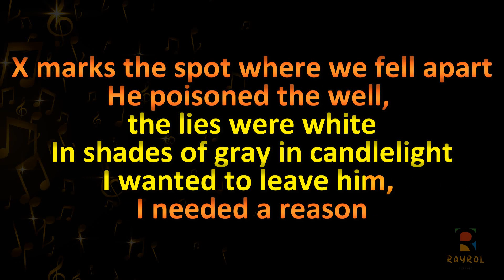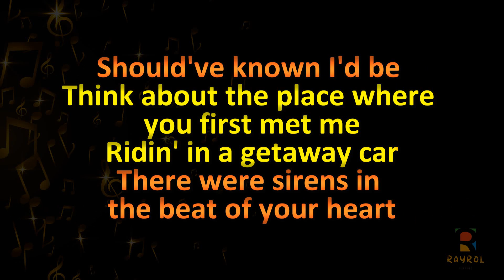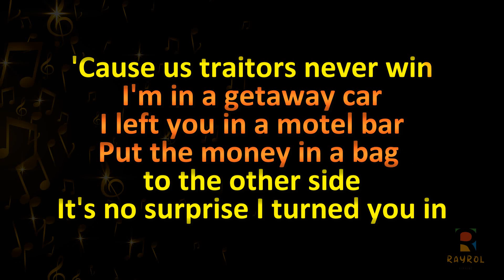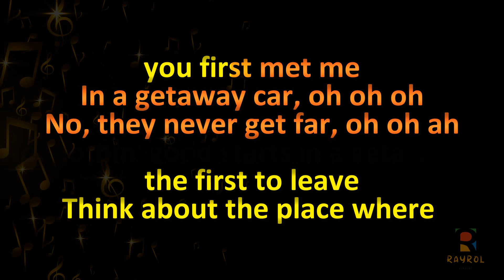Getaway Car - Taylor Swift - Música com Letra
✔Comente;
✔Compartilhe;

✔ Música
✔ Musica
✔ Cantar
✔ Music
✔ Karaokê
✔ Karaoke
✔ Cante
✔ Rayrol Music
✔ Música cantada
✔ Karaokê Sertanejo
✔ Karaokê Forró
✔ Karaokê Pagode
✔ Karaokê Rock
✔ Karaokê Festa Junina
✔ Karaokê Funk
✔ Karaokê MPB

No, nothin' good starts in a getaway car
It was the best of times, the worst of crimes
I struck a match and blew your mind
But I didn't mean it, and you didn't see it
The ties were black, the lies were white
In shades of gray in candlelight
I wanted to leave him, I needed a reason
"X" marks the spot where we fell apart
He poisoned the well, I was lyin' to myself
I knew it from the first Old Fashioned, we were cursed
We never had a shotgun shot in the dark (oh!)
You were drivin' the getaway car
We were flyin', but we'd never get far
Don't pretend it's such a mystery
Think about the place where you first met me
Ridin' in a getaway car
There were sirens in the beat of your heart
Should've known I'd be the first to leave
In a getaway car, oh-oh-oh
No, they never get far, oh-oh-ah
It was the great escape, the prison break
The light of freedom on my face
But you weren't thinkin' and I was just drinkin'
While he was runnin' after us, I was screamin', "Go, go, go!"
But with three of us, honey, it's a sideshow
And a circus ain't a love story, and now we're both sorry (we're both sorry)
He poisoned the well, every man for himself
It hit you like a shotgun shot to the heart (oh!)
We were jet-set, Bonnie and Clyde (oh-oh)
Until I switched to the other side, to the other side
It's no surprise I turned you in (oh-oh)
'Cause us traitors never win
I'm in a getaway car
I left you in a motel bar
Put the money in a bag and I stole the keys
That was the last time you ever saw me (oh!)
Drivin' the getaway car
We were flyin', but we'd never get far (don't pretend)
There were sirens in the beat of your heart (should've known)